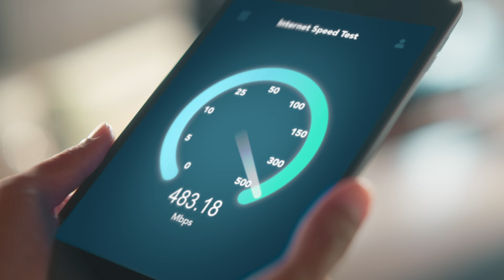Singtel Home Priority Plus.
Designed especially for larger homes, enjoy superior WiFi coverage and lag-free connectivity throughout your home with our new Singtel Home Priority Plus plans. Plus, get priority on-site service within 2 hours, and bespoke installation today.

Find out more on Singapore’s most trusted broadband